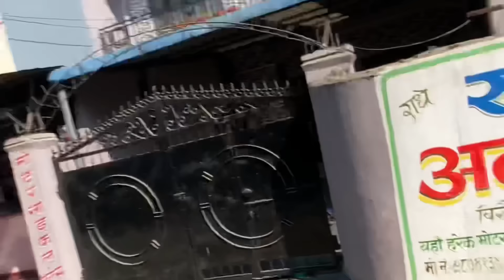ANISH DADA KO FIRST VIDEO!!! || KACHU KO GUFF || ADEEP KO RAMP JUMP Ft. @Adeep Gurung